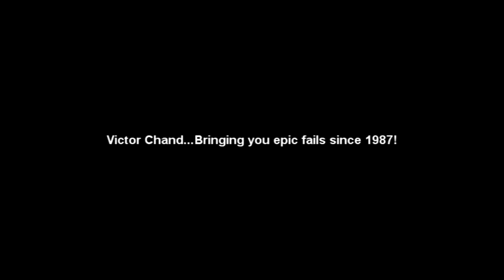Vicboss' Epic Fail FUS RO DAH!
The title says it all! bringing you awesome fails since 1987!! enjoy!